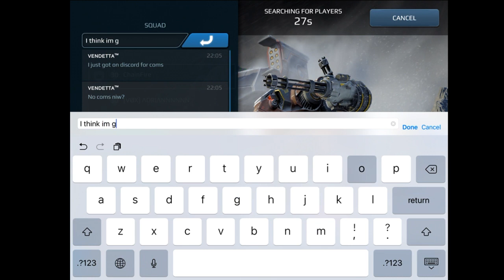War Robots - sat night livestream with ADRIANNNNNN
Unfortunately Fight Club didn't go as i planned so we decided to just switch back to our regular hangers and go out for a stroll.

If you have any question, comments, feedback or requests please feel free to use the comment section below

I play on a iPad Air 2
To record i currently use Reflector 2 or Mirroring360 to mirror my iPad to my computer and i use Microsoft Expression 4 screen recorder or OBS to save the image to my PC.
i will use Microsoft Expression 4 Encoder or Microsoft Movie maker to edit and encode the video and then it makes its way to you guys on YouTube.
i am currently working on a better way as i still have lag and it's clearly not my processor.
if you know of a better way to do this please let me know!
i have a brand new HP OMEN 17t gaming laptop and use a Sanyo 55 inch TV as a second monitor.